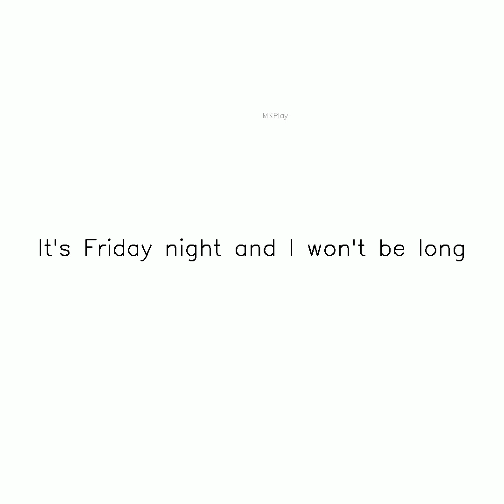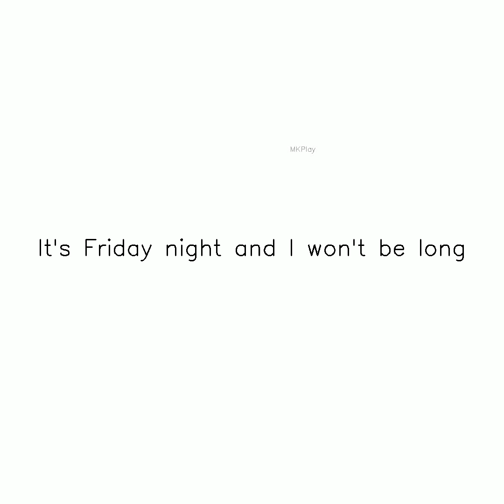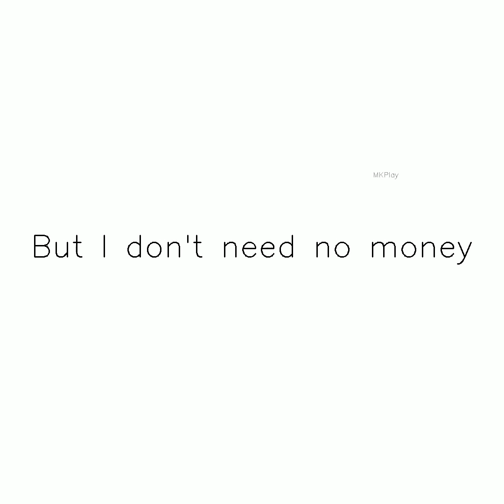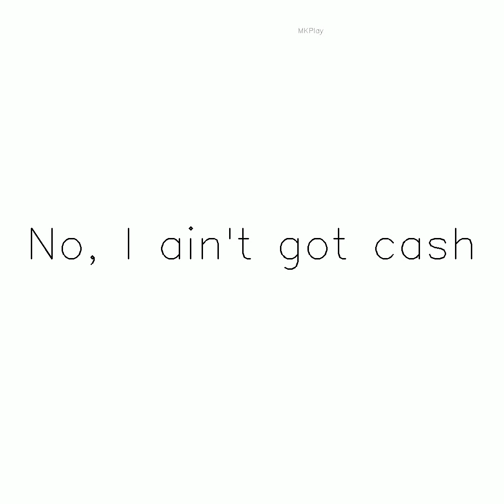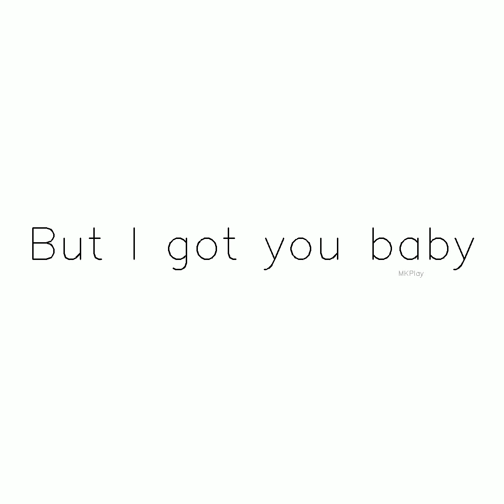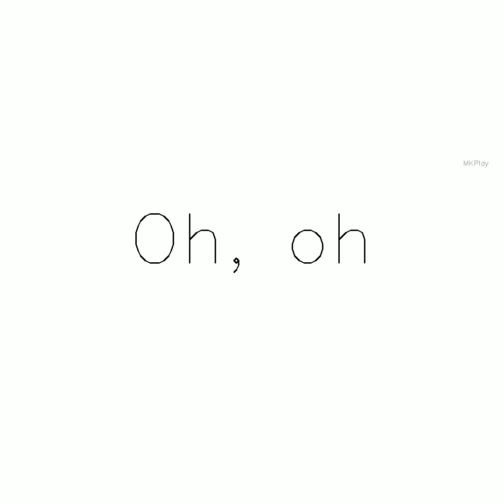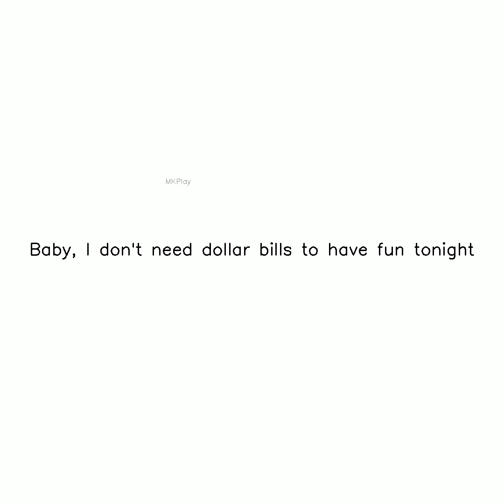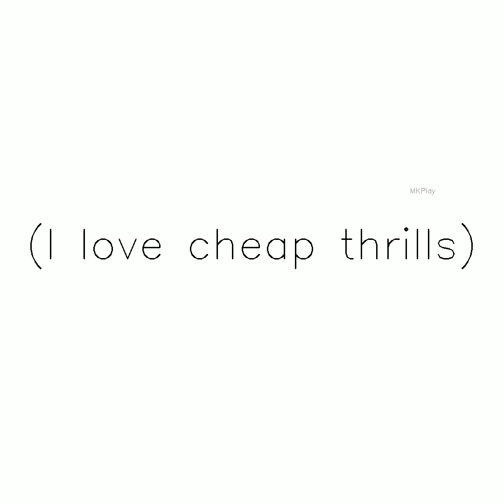Cheap Thrills ig Subscribe,Like and Share